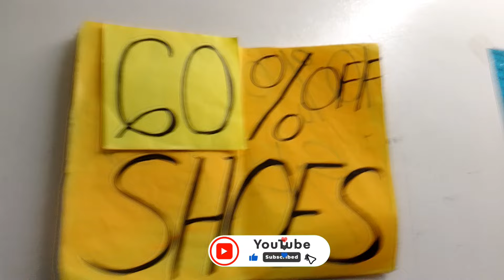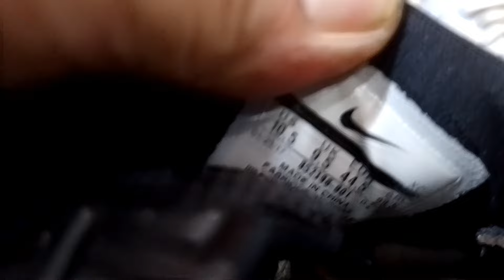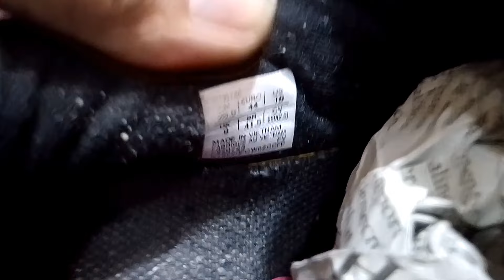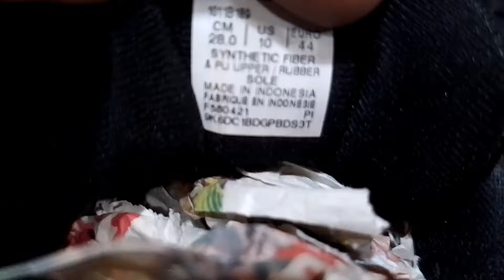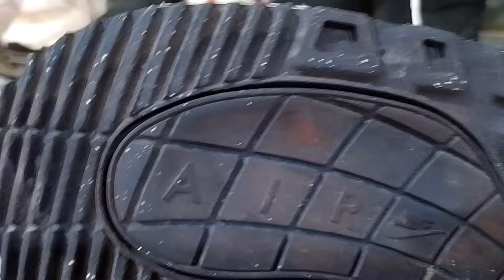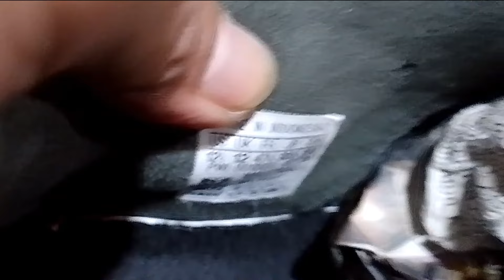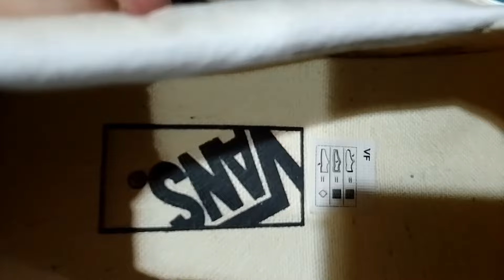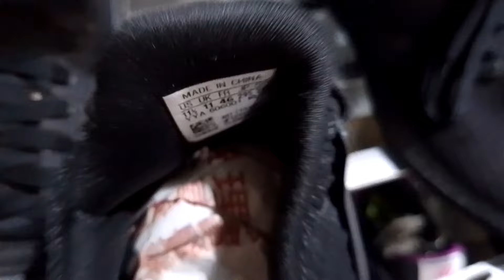UKAY #10810%OFF UKAY SHOES MERON DIN SILA 60%OFF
location LRT Anonas near Anson department